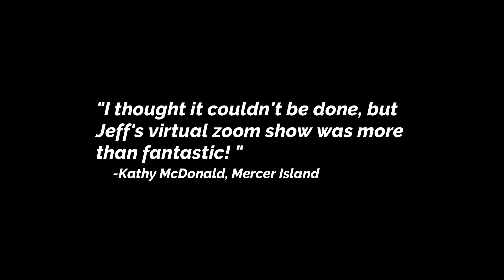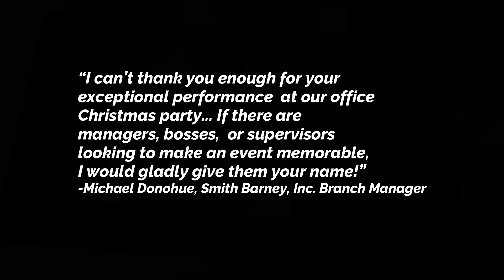Jeff Evans' Zoom Holiday Magic Show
It’s the season for holiday parties! Jeff Evans has performed magic throughout the Pacific Northwest professionally since 1998. This past year he's been "zooming" into private parties and corporate events with his socially-distanced entertainment experience that is pand-epic.

This is an interactive experience, so you and your guests participate throughout the event. And because it’s all online, people can be anywhere with access to the internet. Online shows are great because no one has to drive, everyone has a front-row seat, you don't need to prepare or serve food,
and there's nothing to clean up afterwards! Finally: world-class entertainment everyone can enjoy without home.

The memories remain long afterwards, as you receive a video recording of the show so you can relive the fun and share it with anyone who couldn’t attend.

Jeff's magic is always corporate clean, which means it’s family friendly. He has even created special routines that happen in the hands of viewers with their coins, deck of cards, a book, and even just their thoughts!

For availability and prices call toll-free or send e-mail to . Jeff Evans is based in the Seattle area and performs virtually worldwide.